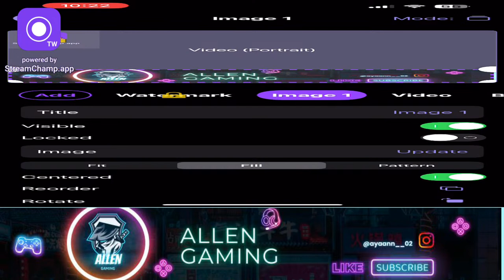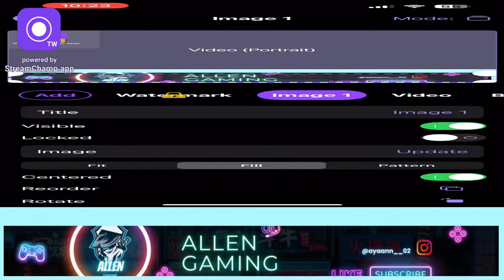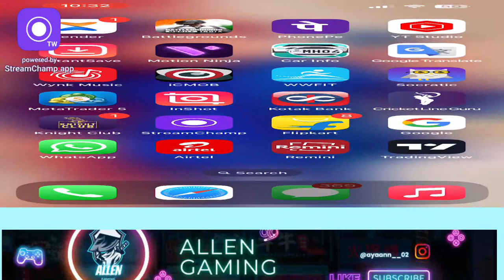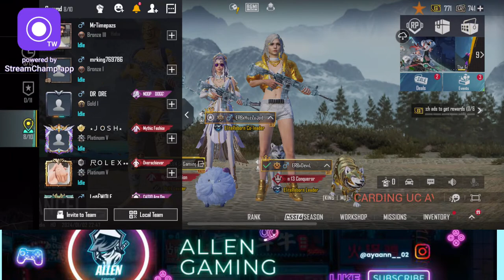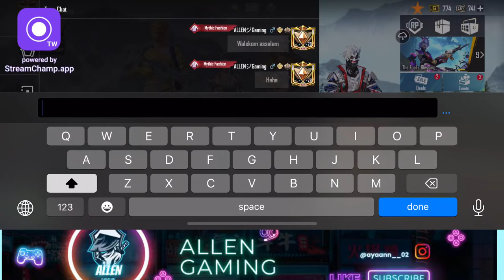ALLEN GAMING Live Stream